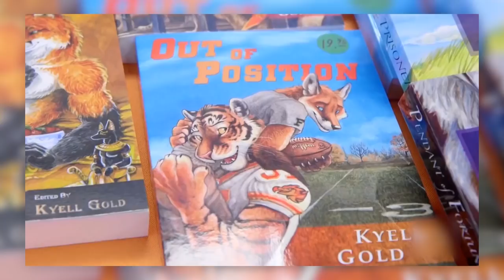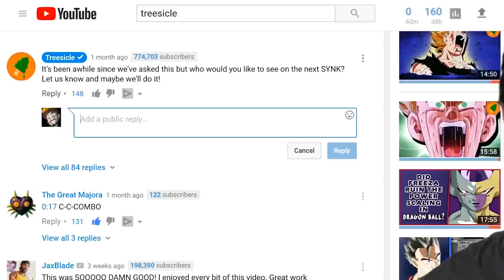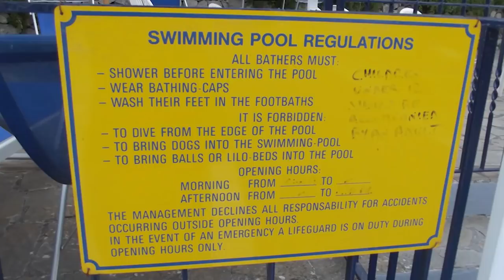How to Understand Furries | Treesicle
Furries. So many people take a look at the Furry Fandom and immediately go to all the problems with it. There's a huge stigma around it...and it kinda makes sense. Here you have humans that are opting to put on fursuits and run around and make friends and go to Furry Conventions and things. A 'normal adult' would think that is something a child would do, making them think "why would anyone do this?!?" Well, folks, that's what we're here to figure out. The furry fandom is shrouded in a bit of mystery. So join your host, Ryan, as he breaks down Furries and the Furry Fandom to allow us to understand the subculture that is Furries.

How to Understand Furries |